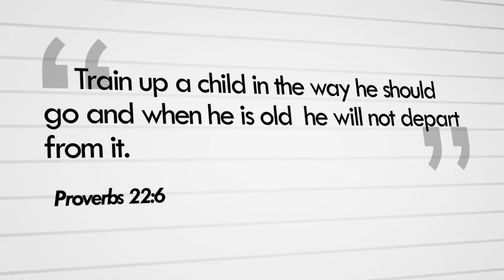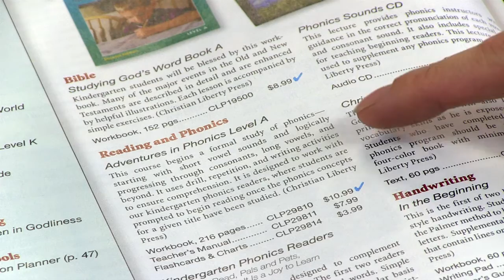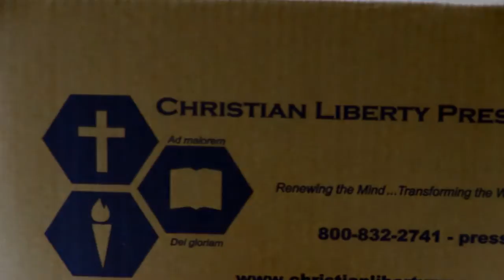Christian Liberty Press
A brief introduction to Christian Liberty Press and it's publishing ministry.